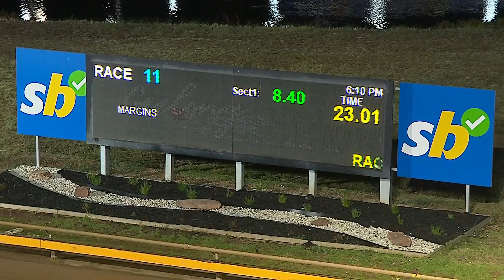GEL TUE 02 JUL 24 R11